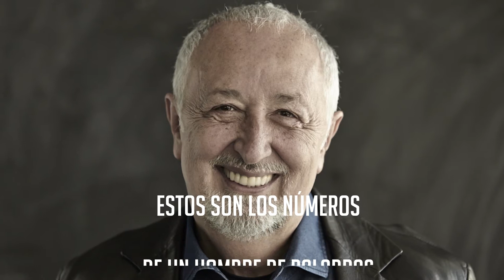Homenaje de Publicis Groupe a Miguel Ángel Furones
Publicis Groupe rinde tributo a Miguel Ángel Furones, vinculado al grupo francés durante 40 años, con un vídeo que que repasa su vida y su trayectoria personal y profesional